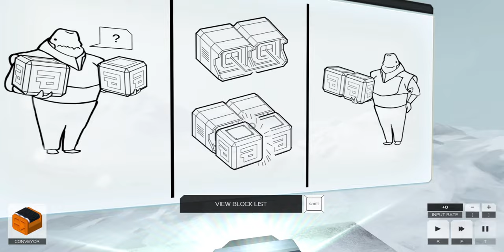Proving Grounds - Puzzle Training Routine 2 // Infinifactory [4K ULTRA 60FPS]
ABOUT THIS GAME: Infinifactory is a sandbox puzzle game by Zachtronics, the creators of SpaceChem and Infiniminer. Build factories that assemble products for your alien overlords, and try not to die in the process.